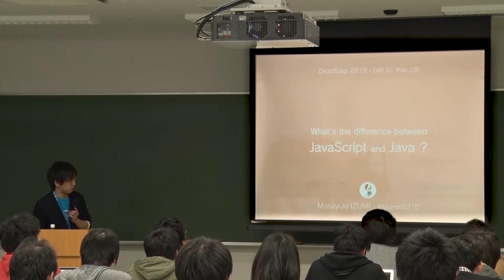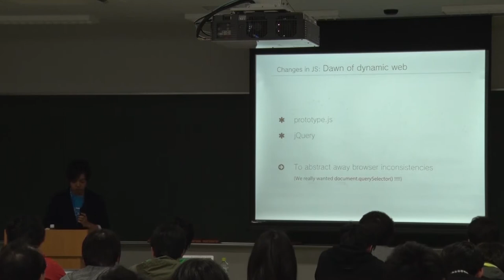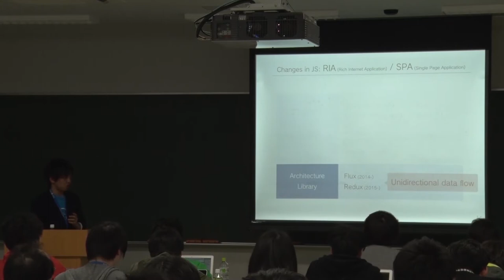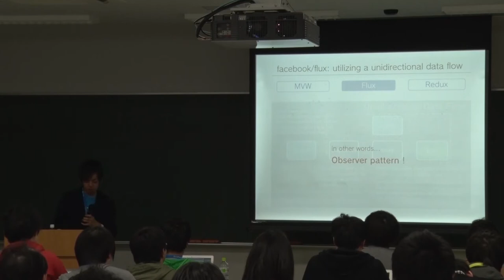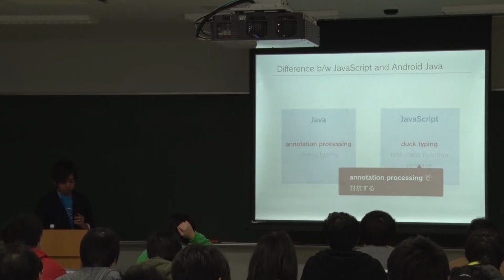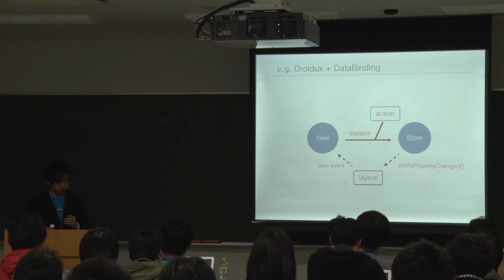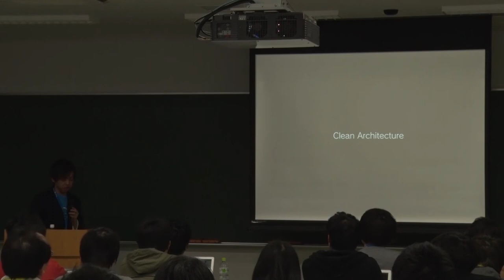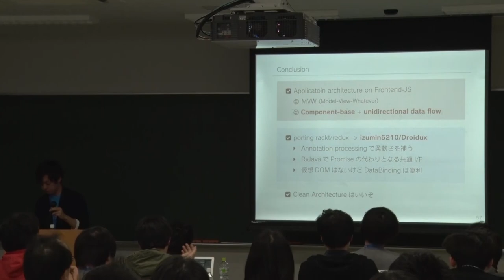What's the difference between JavaScript and Java? by Masayuki IZUMI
【PR】この動画はニュースアプリ「SmartNews」の提供です。